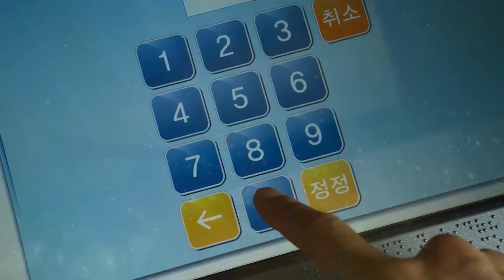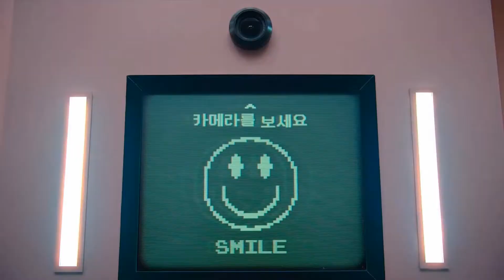TOP 5 MEJORES JUEGOS DE EL JUEGO DEL CALAMAR EN ROBLOX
00:00 Intro (Vídeos Clips El Juego del Calamar Netflix)
01:20 Fish Game
02:43 Squid Game X GLASS MAKER FINAL GAMEMODE
03:58 Squid Game (Trendsetter Games)
05:13 Red Light, Green Light SQUID GAME
06:19 Hexa Game
07:40 Final (Squid Game en Minecraft y Fortnite)